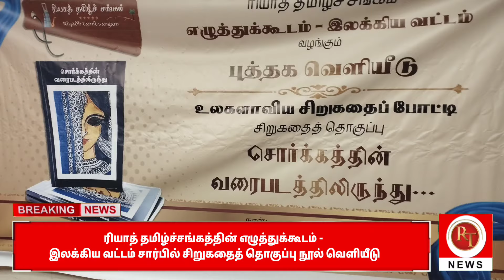ரியாத் தமிழ்ச்சங்கத்தின் எழுத்துக்கூடம் - இலக்கிய வட்டம் சார்பில் சிறுகதைத் தொகுப்பு நூல் வெளியீடு